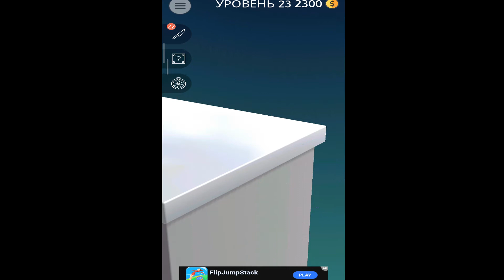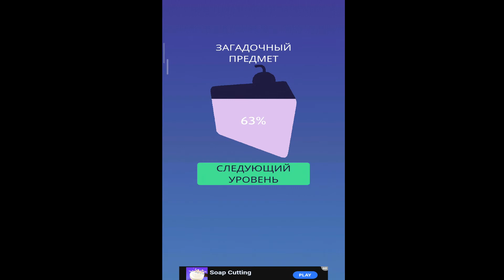ASMR Резка - Part 2 levels 21 to 43 Gameplay Walkthrough LILU (iOS & Android)